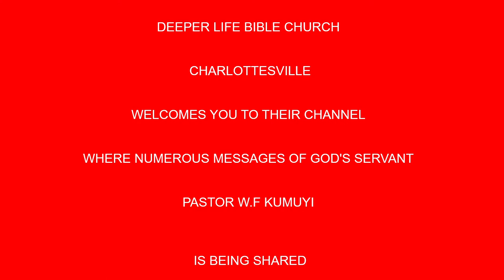The Lords Supper, Redemptive Benefits through the Pascal Lamb BY PAS W F KUMUYI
USA: 2am - 3am
Access Code: 344823#

Nigeria:  7am- 8am
Access Code: 344823#

Canada: 8am- 9am
Access Code: 344823#

United Kingdom: 8am -9am
Access code: 344823#

Germany:  8am- 9am
Access code:344823#

United Arab Emirates:  7am- 8am